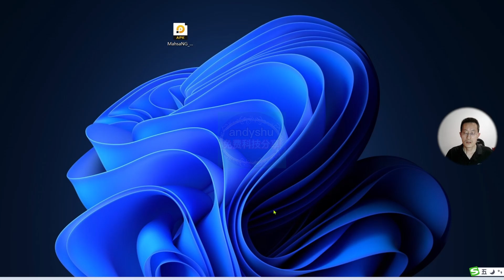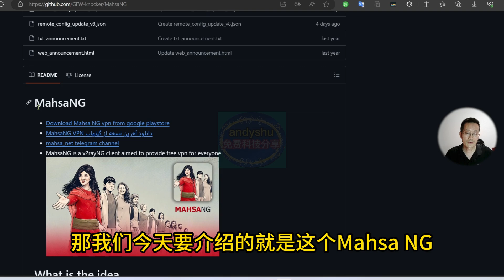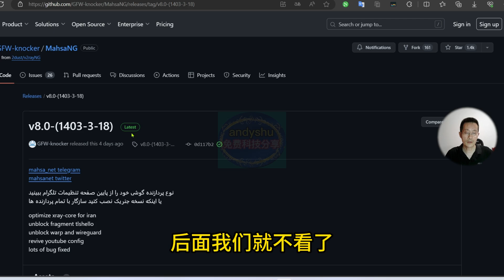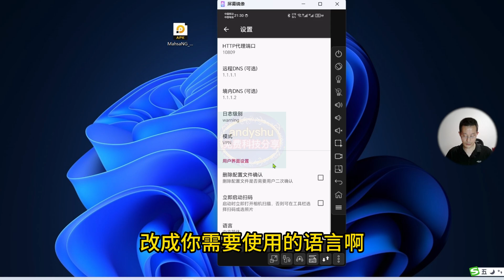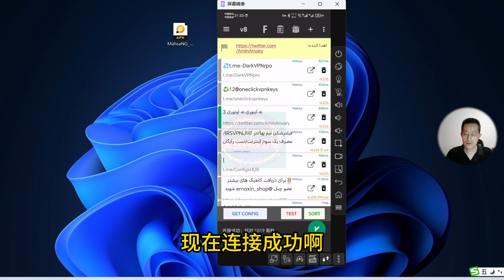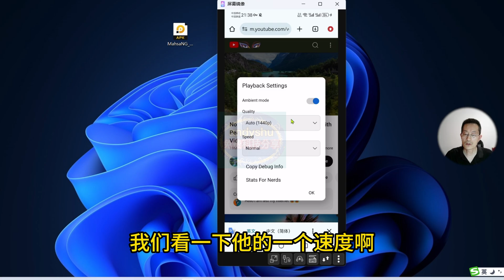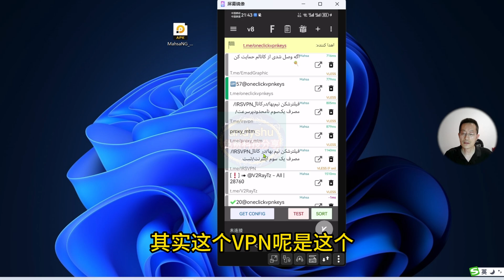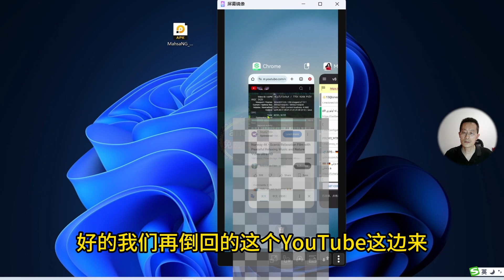WARP+失联了？不用担心，免费VPN完美取代，节点多速度快操作简单，可以导入自身节点或者外部节点。MahsaNG vpn